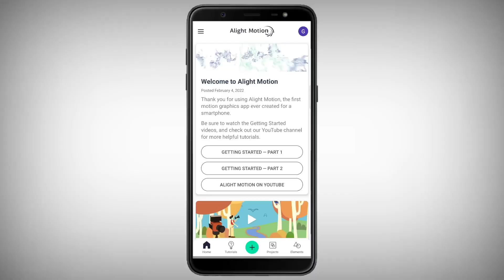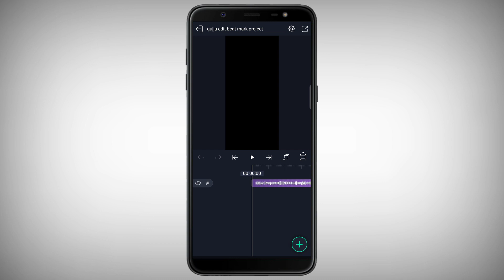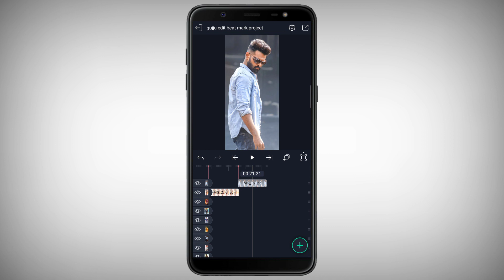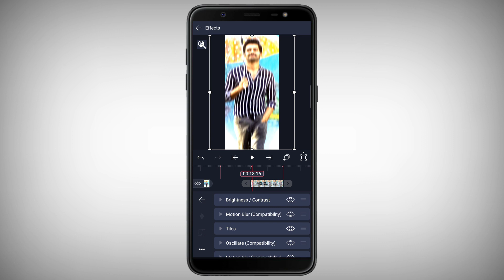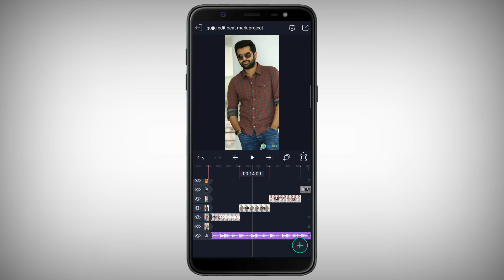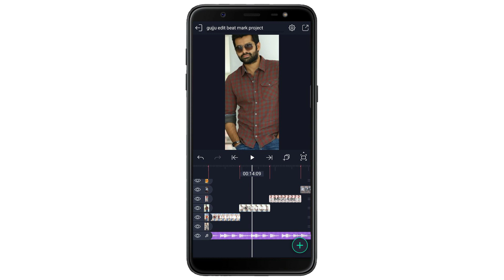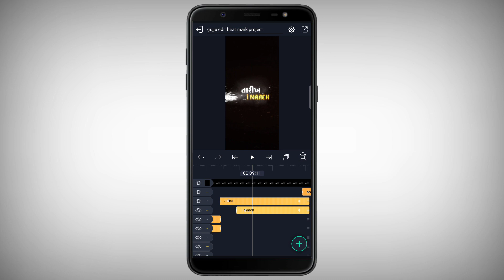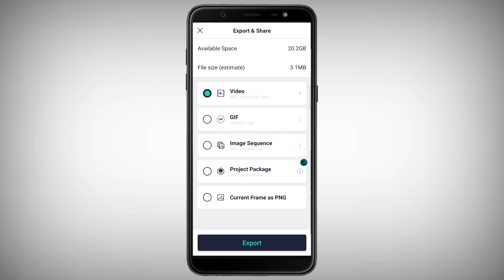હેપ્પી બર્થડે ન્યૂ સ્ટાઈલ સ્ટેટસ બનાવતા સીખો alight Motion gujarati editing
𝐦𝐚𝐭𝐞𝐫𝐢𝐚𝐥 𝐥𝐢𝐧𝐤  ◥◤

𝐢𝐧𝐬𝐭𝐚𝐠𝐫𝐚𝐦 𝐥𝐢𝐧𝐤 ◥◤ I'm on Instagram as @gujju_edit_youtube. Install the app to follow my photos and videos.